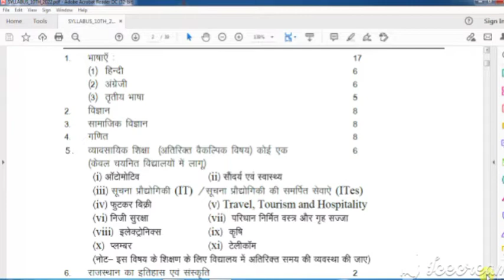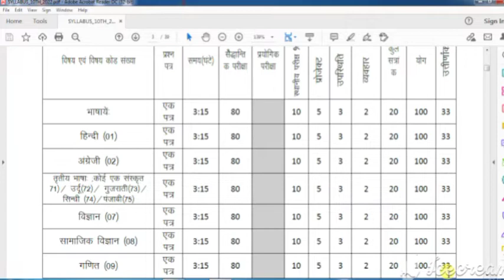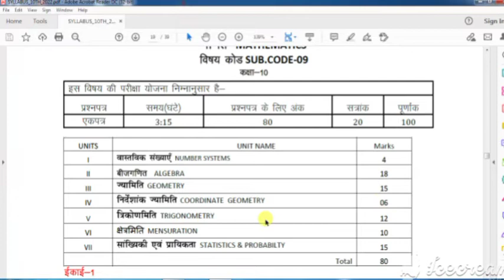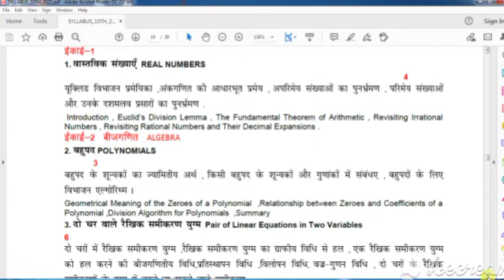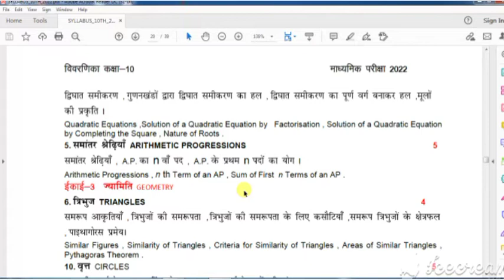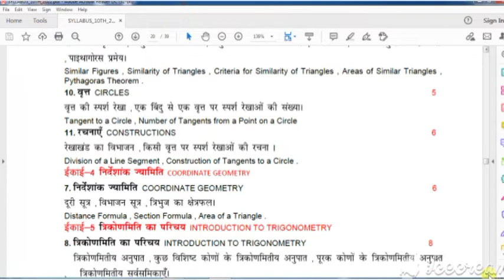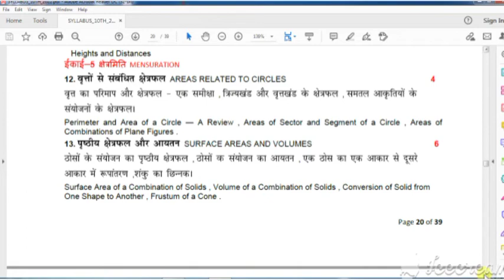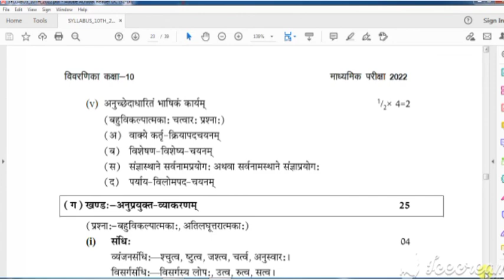RBSE Class 10: RBSE Class 10 Syllabus 2021-2022 | All Subjects | New Syllabus 2021-22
Manan Classes
CBSE/RBSE/ICSE

Class-10th Maths NCERT/CBSE/State board. !!!